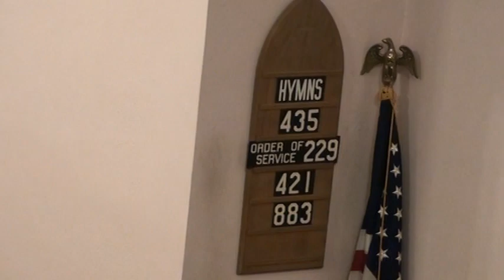February 21, 2024 Pastor Poppen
Wednesday February 21, 2024, Pastor Tyler Poppen
First CCRM Joint Lenten Service
St John's Lutheran Church, Cole Camp MO